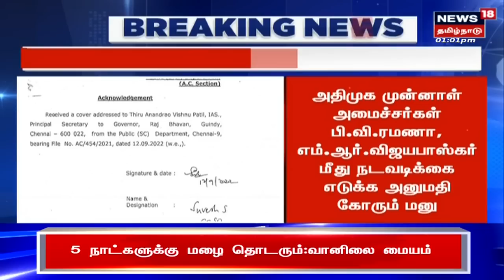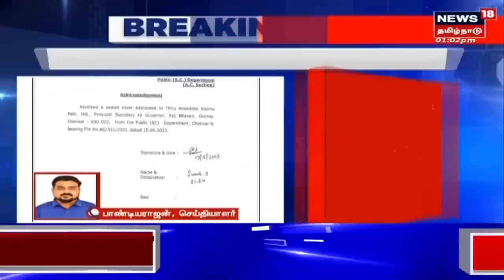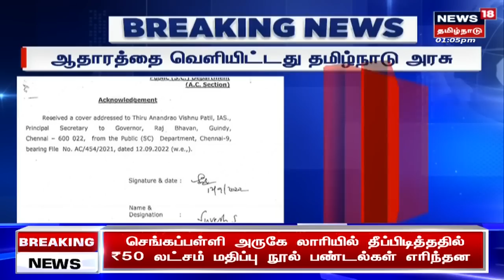பிற்பகல் 1 மணி தலைப்புச் செய்திகள் - 07 JULY 2023 | News18 Tamil Nadu Headlines | Tamil News